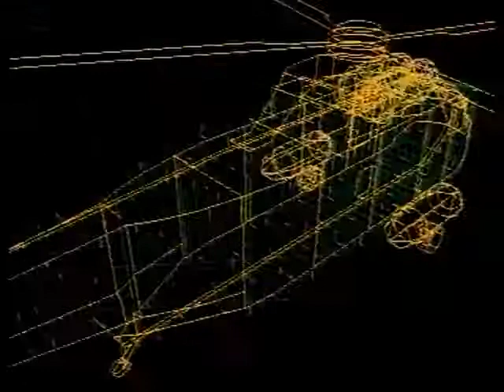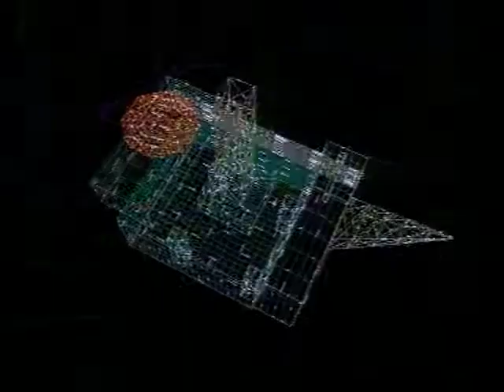Gamesmaster S02E18 Ulrika Josson